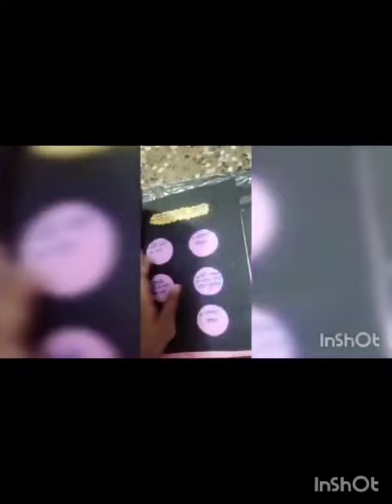Class12 Political science File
Video from PIHU VERMA